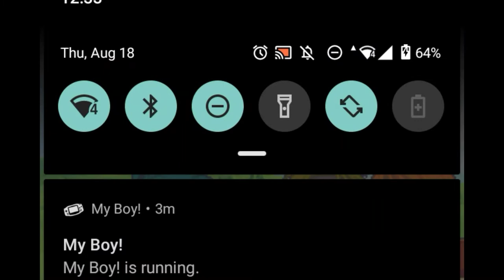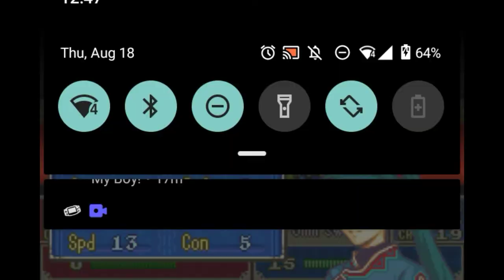Fire Emblem 7 Lyn hard mode Mangs patch part 3 (Kent the Bloody Destroyer)